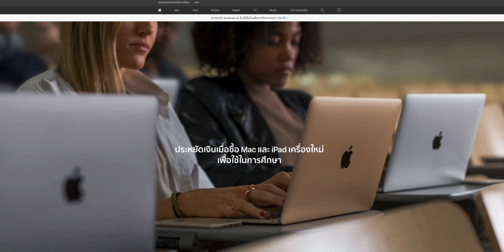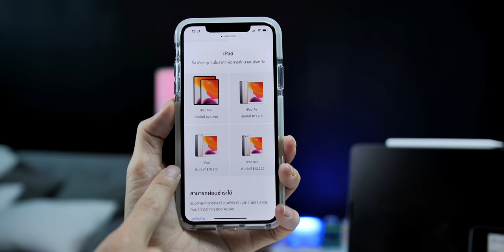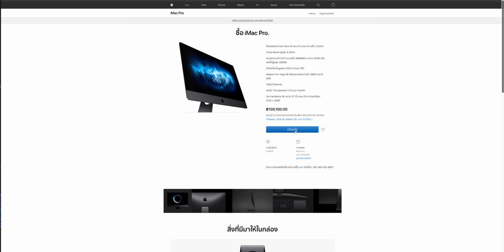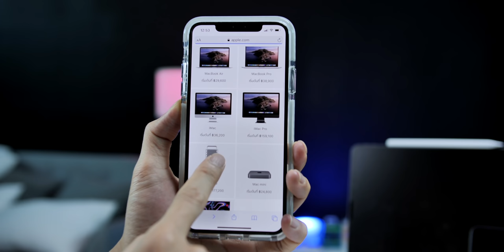ซื้อ iPad, iPad Pro, Mac, MacBook ราคานักศึกษา ทำยังไง ซื้อได้ที่ไหนบ้าง ปี 2020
ซื้อได้ 2 ช่องทางคือ
1. ออนไลน์ที่
2. ผ่านหน้าร้าน Apple Iconsiam, Apple Central World และ U-Store